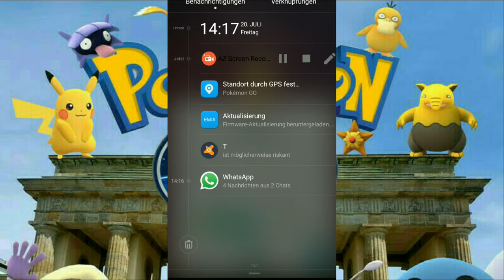Flamara Raid, Heiteira pushen und 100er Glumanda entwickeln! Pokémon Go Deutsch/ GhaztCR YT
Schreibt alle Meinungen und Fehler (was ich falsch gemacht habe oder vergessen habe)

Viel Spaß! :)

Andere YouTuber (Kumpels von mir)
könnt ihr auch noch gerne abchecken)

Und aktiviert die kleine Glocke um nichts mehr zu verpassen :)

the_msm_ghazt_cr_yt